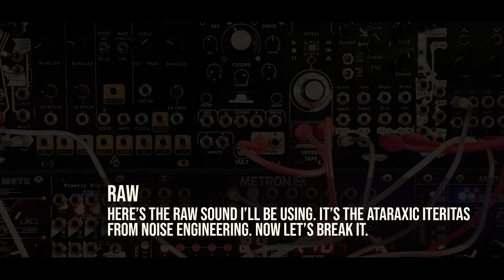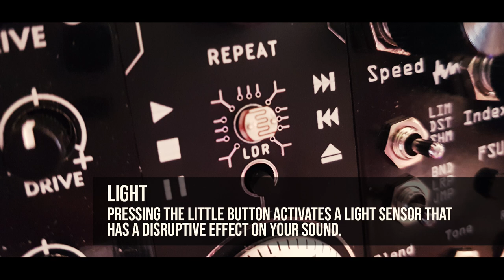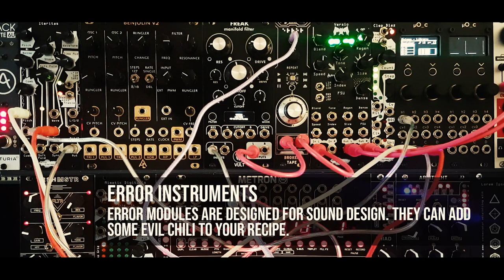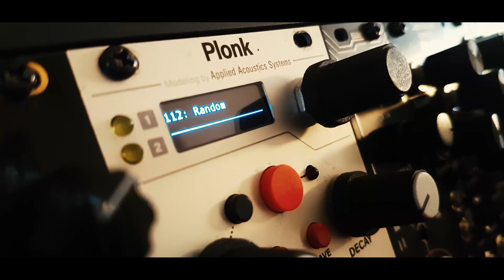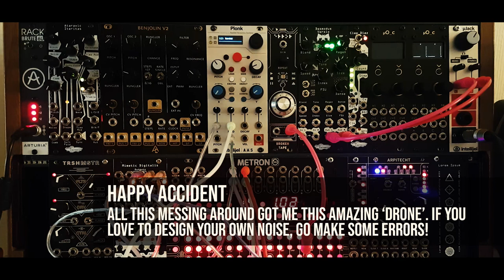Error Instruments | Broken Tape Simulator V2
This video is about a small 6 HP module that can seriously trash any patch into a messy, but awesome glitch & data bending chaos. So skip this one if you're not into modular madness. It's about Error's Broken Tape Simulator V2, which has a built in light sensor you can use to short-circuit your virtual lo-fi tape machine. But after all, it's just a tool in a sound design kit and I am sure you'll love it when you spend some time with it. Especially with lots of FX in the end of chain. Have fun, and if you don't - sorry for the noise.